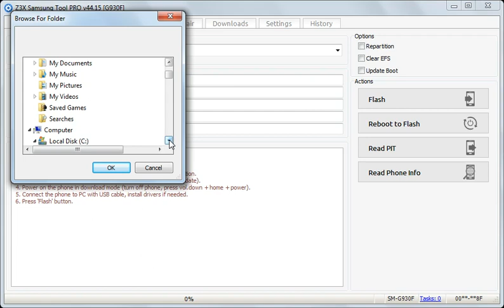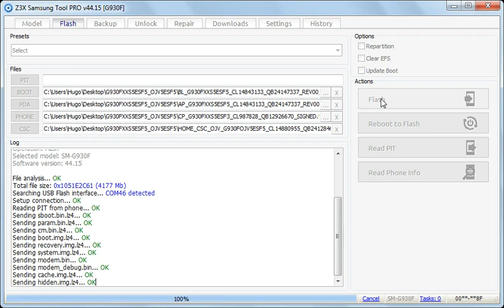Samsung Galaxy S7 SM-G930F Flashing with Z3X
Flashing Samsung Galaxy S7 SM-G930F using the Z3X BOX.

Instalacao da firmware em Samsung Galaxy S7 SM-G930F utilizando o software da Z3X.